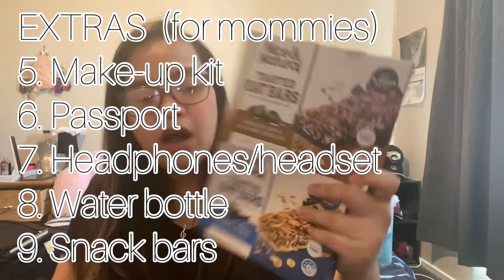What’s Inside My Hospital Bag 🏨👜 (Bisaya Vlog)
👶🏻 FOR THE BABY

1. Swaddle blankets
2. Baby clothes
     *Onesies/frogsuits
3. Beanies, mittens and socks
4. Carseat
5. Capsule/carseat cover
6. Stroller

EXTRAS
*Newborn nappies
*Water wipes
*Cotton balls
*Alcohol
*”Just in case” box

🤰🏻FOR MOMMIES
1. Nursing clothes
2. Rubber slippers
3. Socks
4. Nursing bras
5. Panties
6. Toiletries
7. Hair tie
8. Charger

EXTRAS
1. Maternity napkins
2. Disposable panties/adult diaper
3. Nipple cream
4. Essential Oils
5. Make-up kit
6. Passport
7. Headphones/headset
8. Water bottle
9. Snack bars
10. Nursing cover